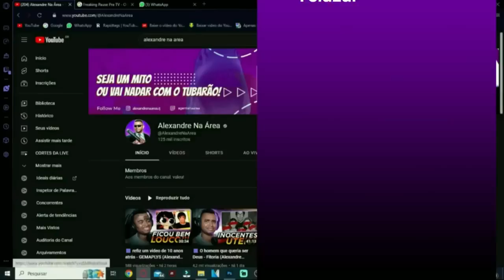🟪 receita do tiktok - @felcaseita (Alexandre Reage)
💻 Configurações do meu PC:

Processador: fx 8320e
Mobo: Ga970 USB3
GPU: gtx 1660 Super gddr6